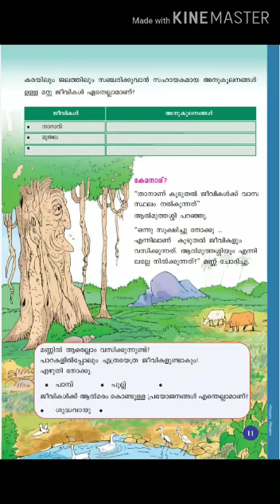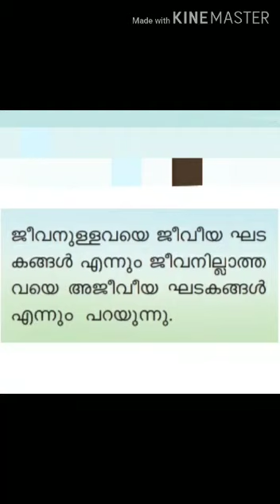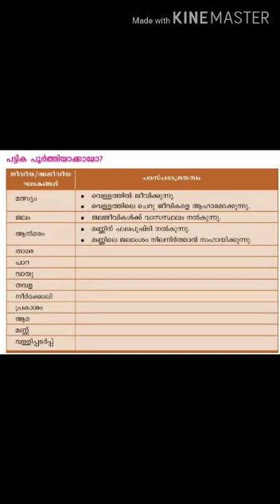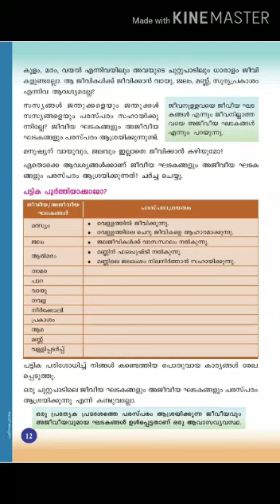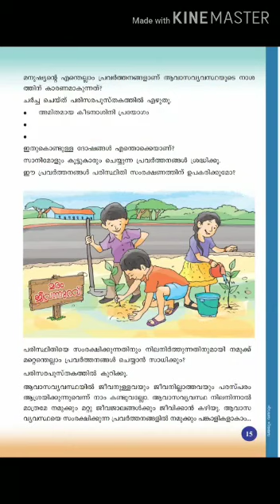STD-4, പരിസരപഠനം ക്ലാസ്സ്‌ -3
Video from ANITHA L K